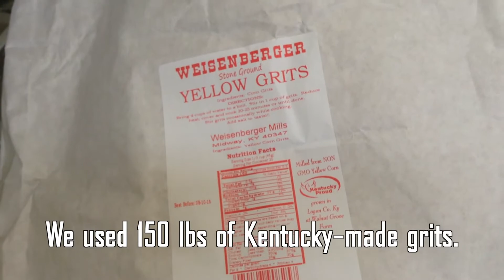Kentucky Common collaboration - Dry Ground Brewing Co. & Schlafly Beer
In August of 2015, Schlafly Beer brewed a collaborative beer with Dry Ground Brewing Co. in Paducah, KY. The fruit of their labors, the Common Ground Kentucky Common will debut at Maiden Alley Cinema's Oktoberfest on Saturday, October 17th, 2015.
Video & Editing by Cory Greene